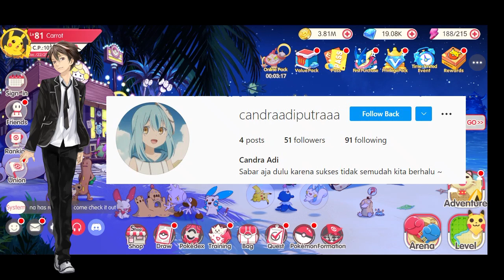GAK ADA S+, PIGEOT PUN JADI | POCKET INCOMING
di video kali ini gua mau lanjut review akun di game pocket incoming. akun ini ada di server 45 vip 0 lvl 80 cp 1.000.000 diamond 19.000, gimana gg gak ? akun ini menggunakan formasi 3 flying yaitu charizard y pigeot cyrogonal gyarados rayquaza aggron . menurut gua, biarpun pake formasi aneh tapi tetep gg karen cp udah 1 juta